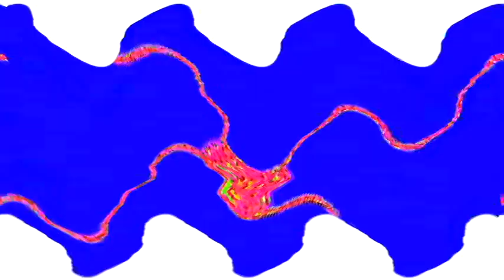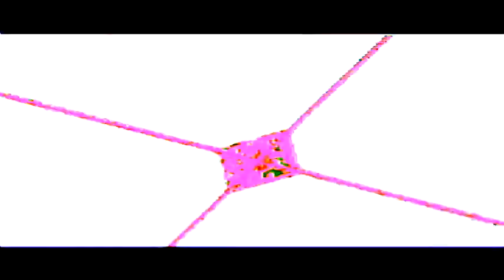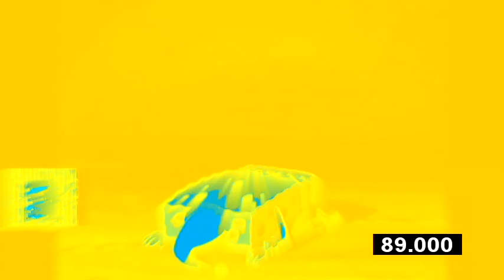Veg Replace Tennis SpongeBob in EVERY Language! Rounds